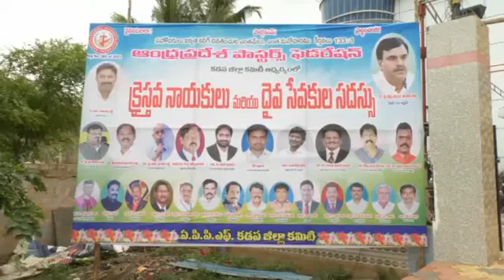కేంద్ర ప్రభుత్వం క్రిస్టియన్ మైనార్టీ ల పట్ల వివక్ష చూపుతుందని, మణిపూర్ ఘటన పై ప్రధాని చర్యలు తీసుకో